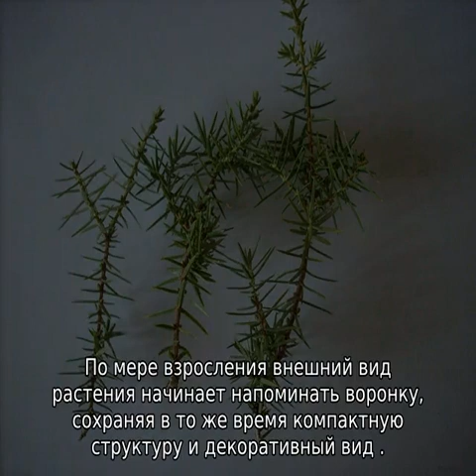Можжевельник Лайм Глоу: описание, посадка и уход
Описание можжевельника Лайм Глоу, посадка растения в открытом грунте, правильный уход, полив, подкормка, как размножать растения, условия для нормального роста.